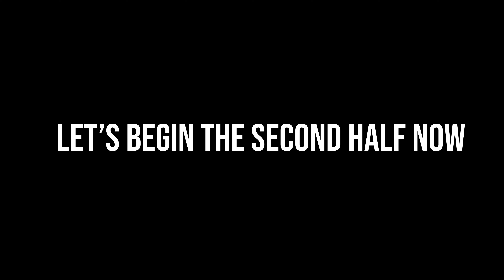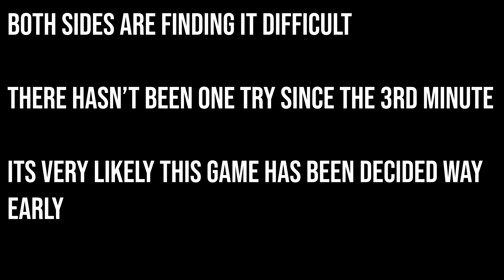THE DEFENCE IN THIS GAME (Canberra Raiders Career Mode NO.26)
MAIN CHANNEL: @ftgsvideos811